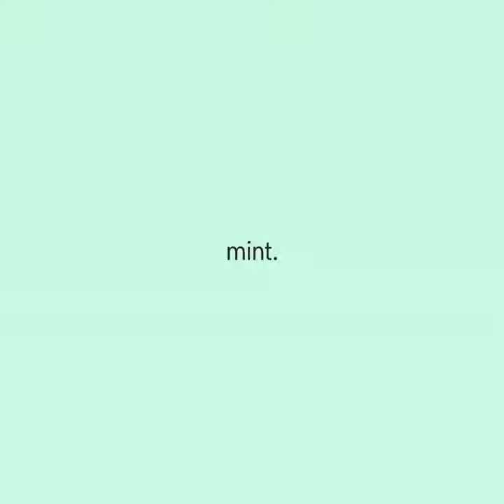Embroidery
Embroidery · Elisia Song

Mint